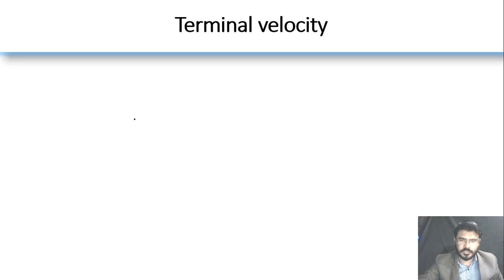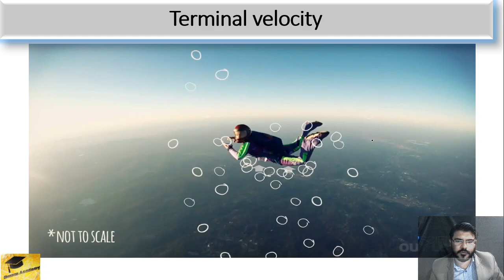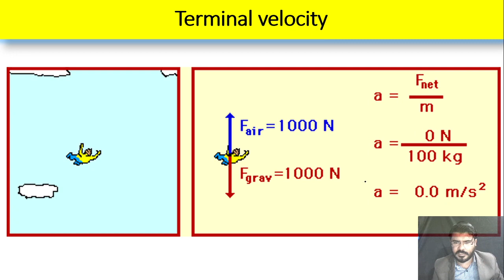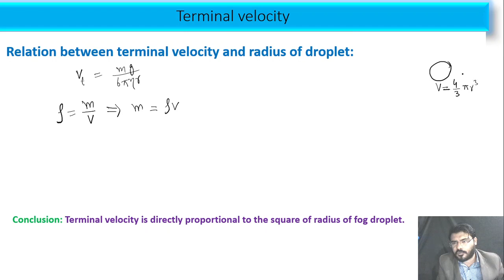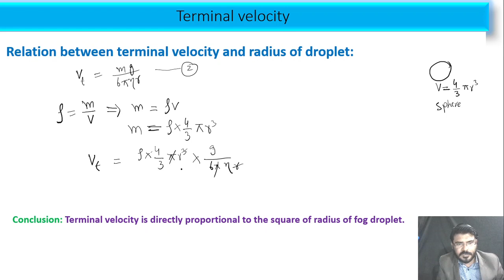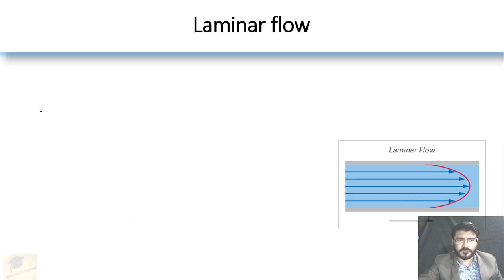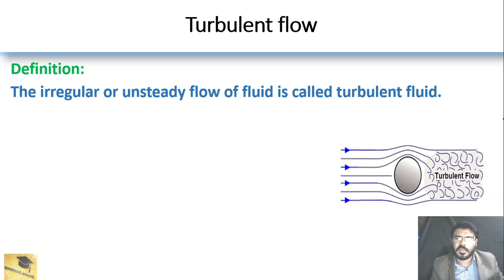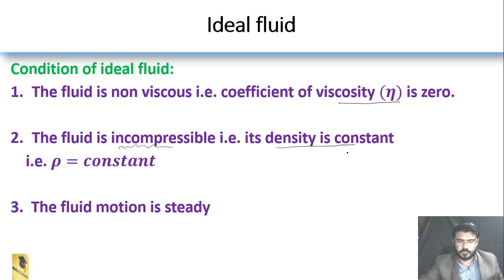Terminal velocity and types of fluid flow in Urdu II chapter 6 first year Physics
in this video you will learn about terminal velocity and fluid flow.